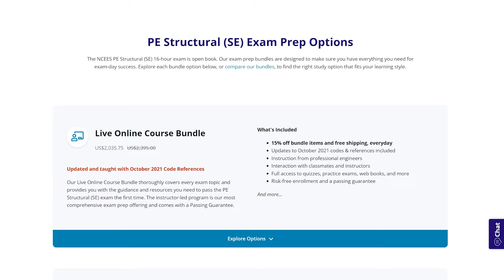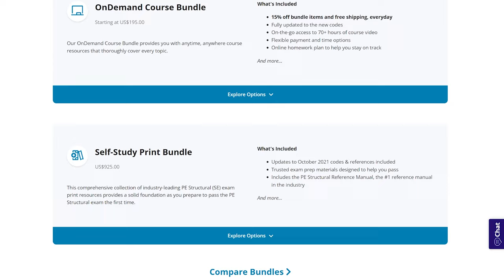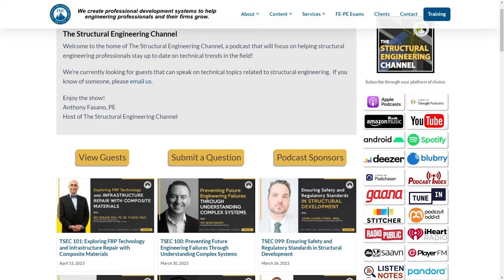Building Tomorrow Today with Middle School Engineering Education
In this video, Alicia Trout, P.E., Math, Science, and Engineering Teacher at High Tech Middle, talks about the importance of middle school engineering education, the need for more diversity in engineering, and the importance of incorporating real-world engineering challenges into the curriculum.

0:00 Intro
0:35 Sponsor PPI
1: 37 Alicia’s Professional Career Overview
5:20 Teaching Middle School Students
9:43 Teaching Outside of the Wheelhouse
12:22 Sparking Interest in Engineering
20:43 Incorporating Real-World Engineering Challenges
23:23 Engaging in Outreach Activities
26:34 Typical Engineering Lessons
29:54 Challenges in Teaching Technical Topics
32:10 The Future of Middle School Engineering Education
36:35 Advice for Those Interested in a Career in Engineering Education
42:20 Outro